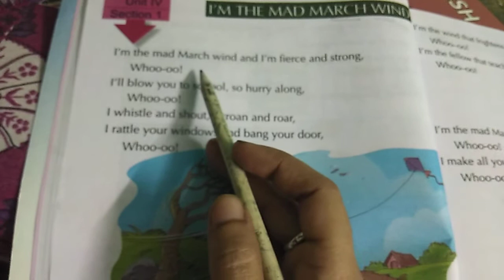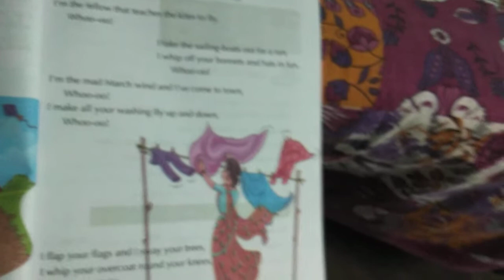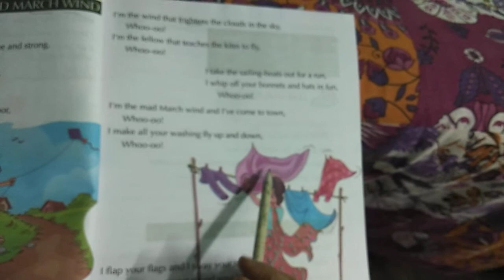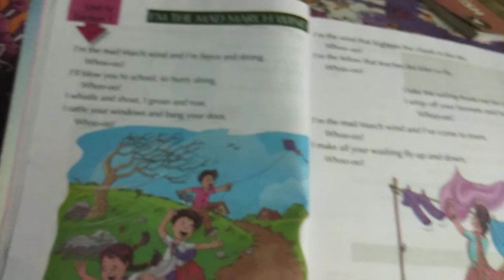Class 3 English text (12.08.2020).